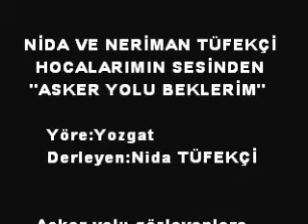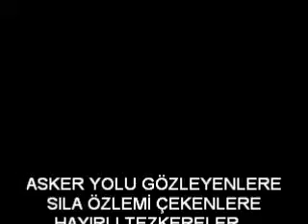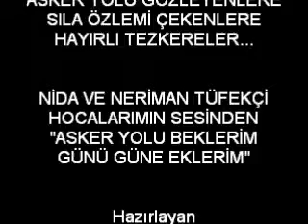NİDA VE NERİMAN TÜFEKÇİ ASKER YOLU BEKLERİM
NİDA VE NERİMAN TÜFEKÇİ -ASKER YOLU BEKLERİM(Hazırlayan:Zafer TAHMAZ)